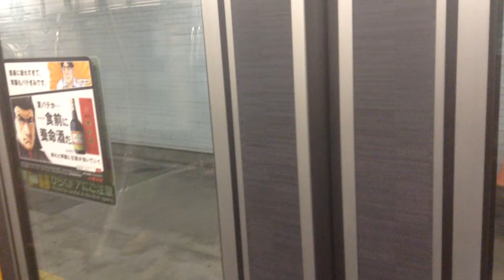【宇治線13000系】観月橋駅到着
2014/08/11撮影
3000系にプレミアムカーが新製された後、余った一両はどうなるのでしょう。
個人的には見た目が似ている(？)13000系に組み込んでほしいな～と勝手に妄想していますが、流石に無理ですね(^_^;)
廃車は車齢的にも早いと思うし本当にどうなるんだろう。

ｰｰｰｰｰｰｰｰｰｰｰｰｰｰｰｰｰｰｰｰｰｰｰｰｰｰｰｰ

ｰｰｰｰｰｰｰｰｰｰｰｰｰｰｰｰｰｰｰｰｰｰｰｰｰｰｰｰ

ｰｰｰｰｰｰｰｰｰｰｰｰｰｰｰｰｰｰｰｰｰｰｰｰｰｰｰｰ